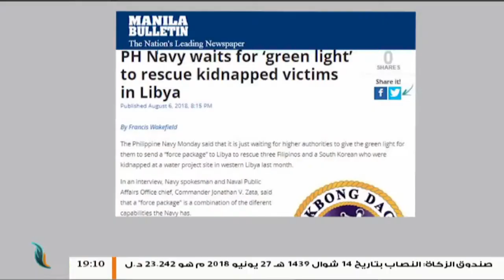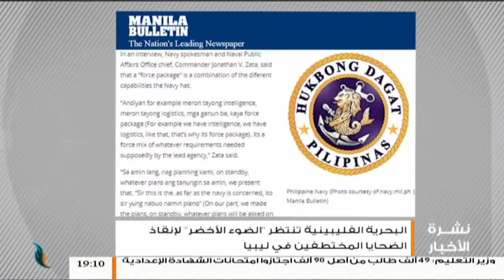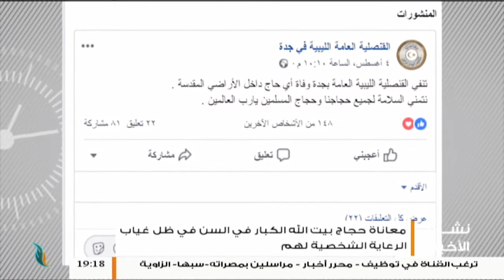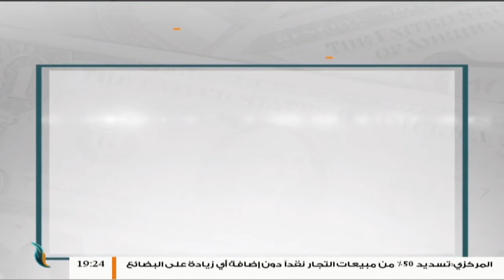نشرة أخبار الساعة 7:00 مساءً | 6 - 8 - 2018